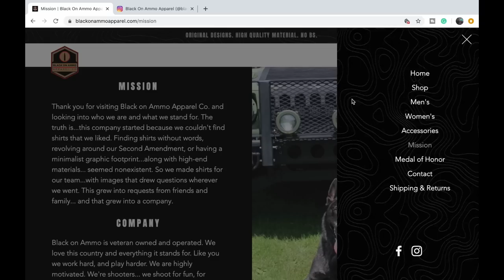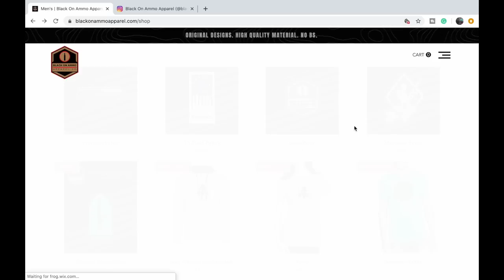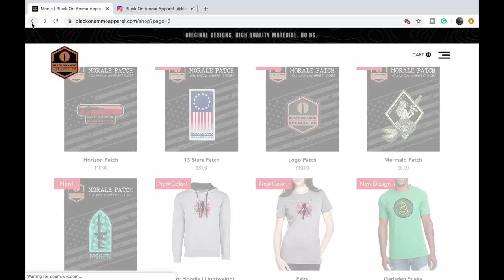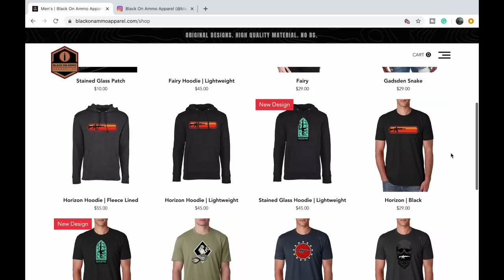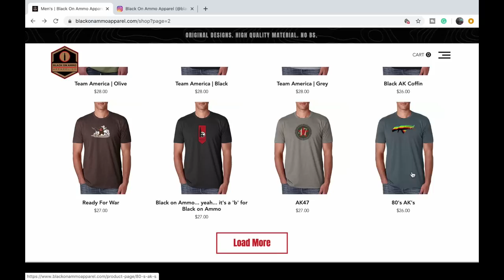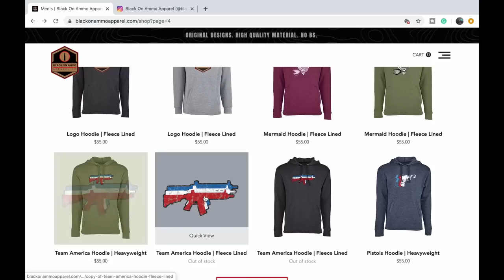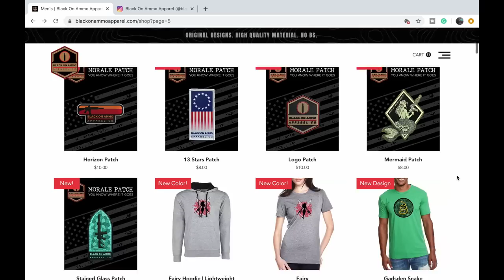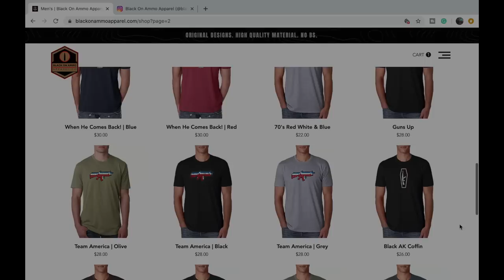Black On Ammo Apparel - Clothing line we love